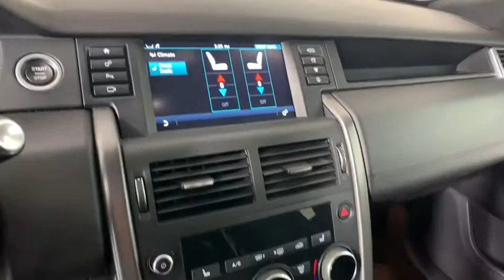2017 Land Rover Discovery Sport Gwinnett, Norcross, Duluth, Lawrenceville, Roswell, GA G1988P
Waitomo Gray Metallic Used 2017 Land Rover Discovery Sport available in Gwinnett, Georgia at Hennessy Jaguar Land Rover Gwinnett. Servicing the Norcross, Duluth, Lawrenceville, Roswell, GA area.
2017 Land Rover Discovery Sport HSE - Stock#: G1988P - VIN#: SALCR2BG7HH646702

2017 Land Rover Discovery Sport HSE **Certified w/ a 6-year/100,000 mile warranty!**, **CarFax 1-Owner!**, **Clean CarFax!**, **Large Selection of Service Loaners available!**, **We pay top dollar for trades!**, **Call now for details!**, 10 Speakers 506-Watt Amplifier, Adaptive Xenon Headlamps w/LED Signature, Aluminum Pedal Covers, Blind Spot Monitor w/Closing Vehicle Sensing, Climate Comfort Package, Climate Front & Heated Rear Seats, Driver Assist Plus Package, Dynamic Design Package, Dynamic Floor Mats, Heated Leather Steering Wheel, Leather Gear Shift Knob w/Contrast Stitch, Narvik Black Fog Lamps, Narvik Black Front Grille Bars & Surround, Narvik Black Mirror Caps, Navigation, Santorini Black Contrast Roof, SD Card Navigation, Surround Camera System, Traffic Sign Recognition, Vision Assist Package, Wheels: 20 Black Aeroviper Style 521, Windsor Leather Seat Trim w/Unique Sew Style.brbrThis Certified Pre-Owned Land Rover comes with a 100,000 mile warranty! Unlike most manufacturers, all warrantable repairs require absolutely no deductible and the warranty is fully transferable! Before gaining certification, this vehicle was obsessively inspected, enduring a 165 point inspection by a team of Land Rover Trained Technicians, to ensure it meets our high standards! This Certified Land Rover has been reconditioned with 100% Genuine Land Rover Parts and includes a 24/7 Land Rover Roadside Assistance Plan! *All Certified are valid from the original in-service date or 100,000 miles, whichever comes first.brbrWelcome to Hennessy Jaguar Land Rover Gwinnett, one of the original 35 Land Rover Dealerships in the United States! We have a strong and committed sales staff with many years of experience satisfying our customers' needs. Feel free to browse our inventory online, request more information about vehicles, set up a test drive or inquire about financing! If you don't see what you are looking for, click on CarFinder, fill out the form, and we will let you know when vehicles arrive that match your search! We look forward to serving you! We are a proud part of the Hennessy family, the most trusted name for luxury vehicles in metro Atlanta for over 50 years! Hennessy operates 14 dealerships in the Atlanta market, which provides us with access to an over 2,500 vehicle network! No matter what you are interested in, we can help!